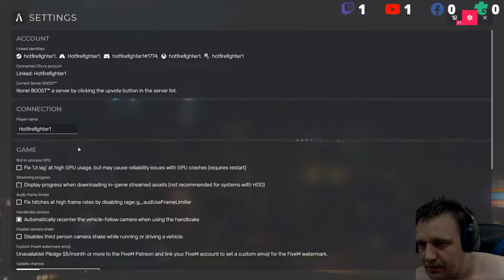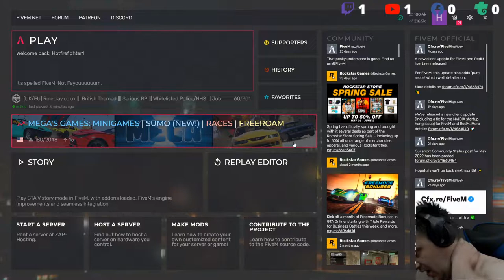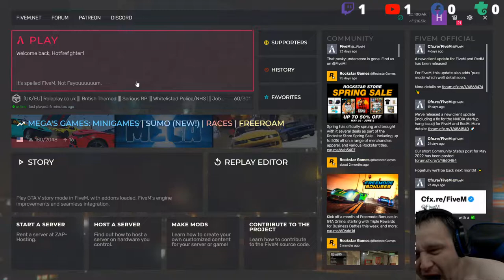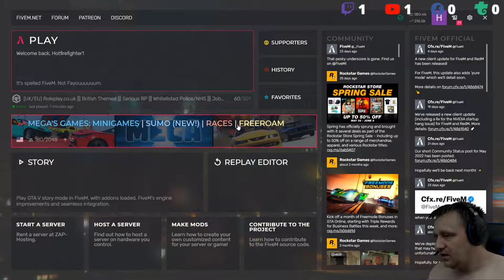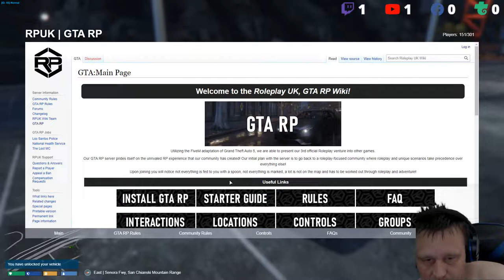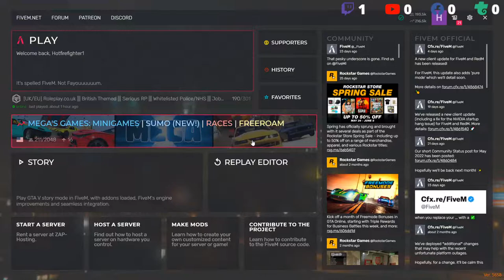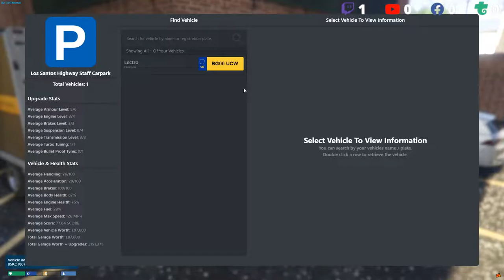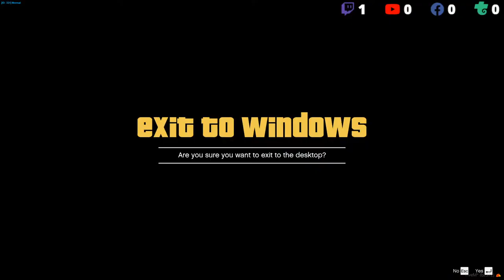gta v rp taxi driven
TAXI!
16 GB ram